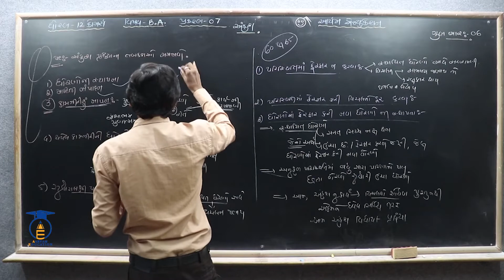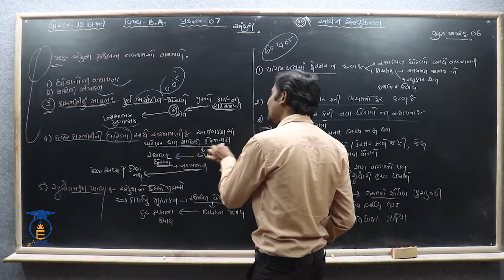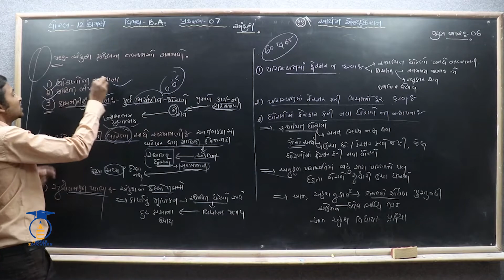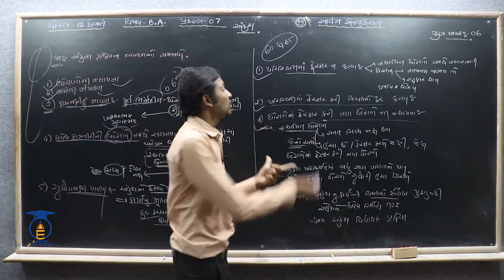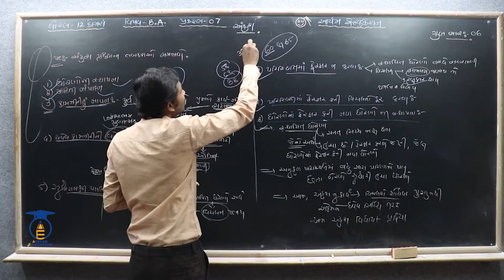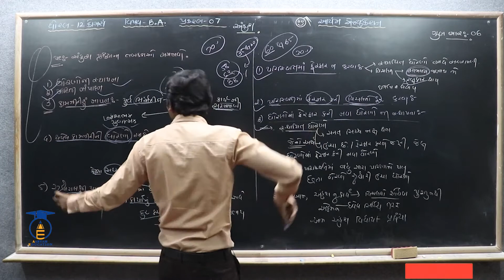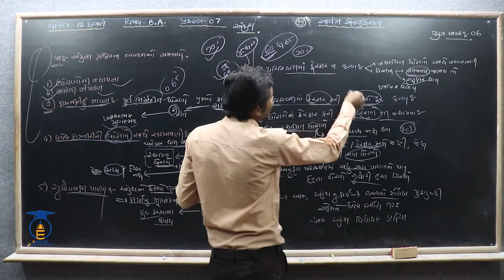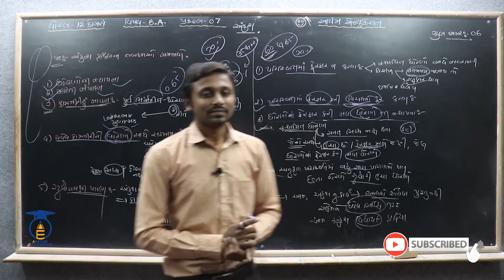STD 12 || B.A || Ch 7 Part 6 || અંકુશ પ્રક્રિયાના તબક્કા :- 3.કામગીરીનું માપ, 4.થયેલ કામગીરીની...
STD 12 || B.A || Ch 7 Part 6 || અંકુશ પ્રક્રિયાના તબક્કા :- 3.કામગીરીનું માપ, 4.થયેલ કામગીરીની સ્થાપિત ધોરણો સાથે સરખામણી, 5.સુધારા લક્ષી પગલાં.

નમસ્તે,
વિદ્યાર્થીમિત્રો...

SUBJECT = B.A
CHAPTER = 7  અંકુશ